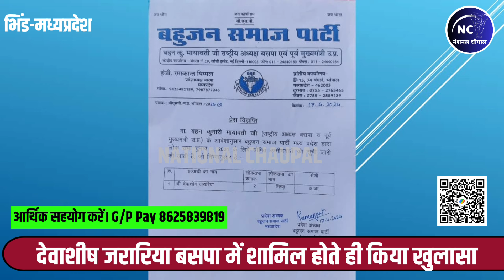Devashish Jarariya ने खोली Phool Singh Baraiya की पोल ! BSP के जीत की उम्मीद